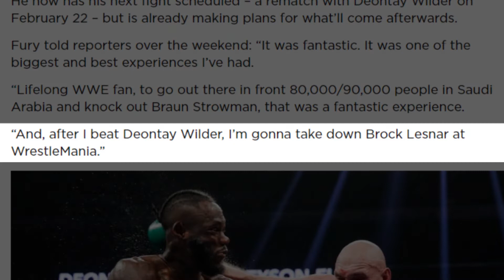10 Surprise Entrants We Want in the 2020 WWE Royal Rumble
Whats up you Qwanamaniacs, its Wrestlemania season and as always, we kick off the road to Wrestlemania with the Royal Rumble. WWE has the opportunity to make the 2020 Royal Rumble a special show and we think adding some legends, NXT Superstars, and free agents will make this the best Rumble ever.

So today we present 10 Surprise Entrants We Want in the 2020 Royal Rumble.